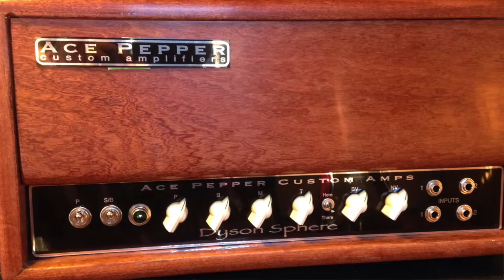Dyson Sphere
Ace Pepper Custom Amps Dyson Sphere. 20 watt "JTM45-style" amp. 2x6V6, 3x12AX7, GZ34 tubes. Switchable fixed/cathode bias. Solid mahogany head cabinet. All handbuilt, handwired.